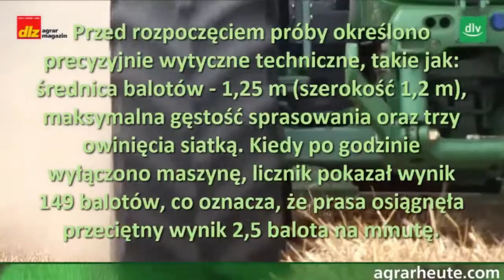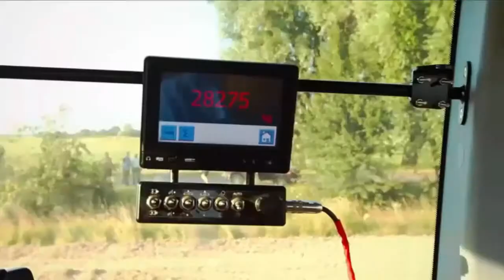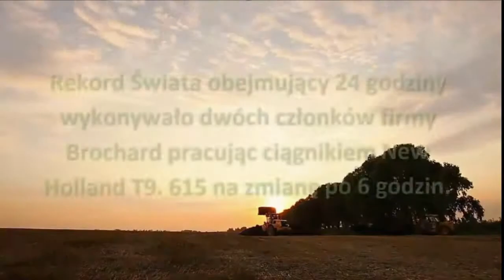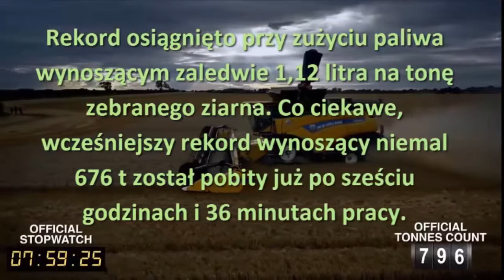3 Największe rekordy guinnessa w rolnictwie#2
Program którym nagrywam to ,,Bandicam,,
Program którym renderuje filmy to ,,Camtasia studio,,